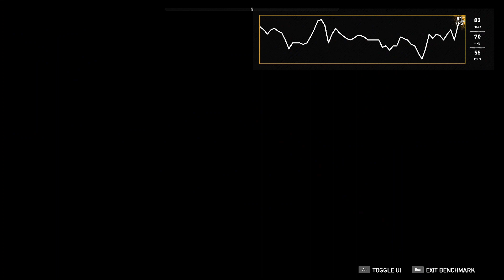Far Cry 5 | Ultra Graphics | Tested on i7 9750H GTX 1660 Ti | Laptop Gameplay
Above gameplay was tested on:

CPU- i7 9750 H @2.6 GHz

931GB HDD

256GB SSD+931GB SSD

Display- 15.6" display with IPS technology, Full HD 1920 x1080, Acer ComfyViewTM LED-backlit TFT LCD, supporting 144 Hz

Minimum FPS- 55

Maximum FPS- 82

Far Cry 5 was met with mostly positive critical reception upon release, although it was the subject of controversy after being announced alongside a period of heightened political conflicts. Critics praised the open world design, visuals, gameplay and soundtrack. but directed criticisms towards its story and some of the characters. The game was a commercial success and became the fastest-selling title in the franchise, grossing over $310 million in its first week of sales. Several downloadable content packs have been released. A spin-off title and sequel to the narrative, Far Cry New Dawn, was released in February 2019.